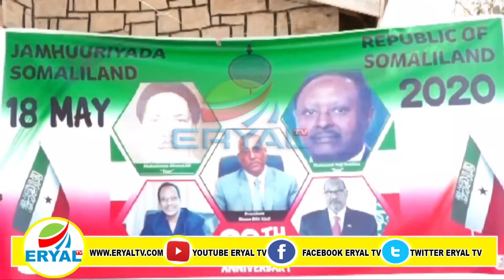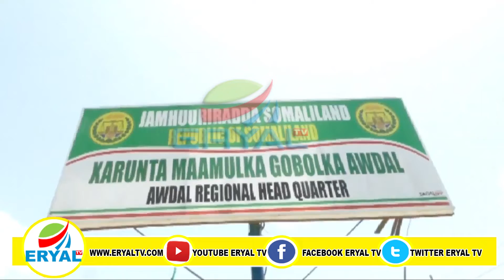Badhasaabka G.Awdal Iyo Shacabka G.Awdal Oo Ciidamada Ugu Hambalyeeyay Munaasibada Xuska 18 May